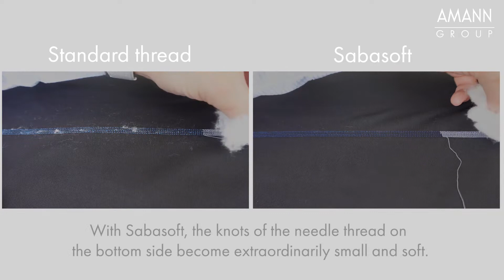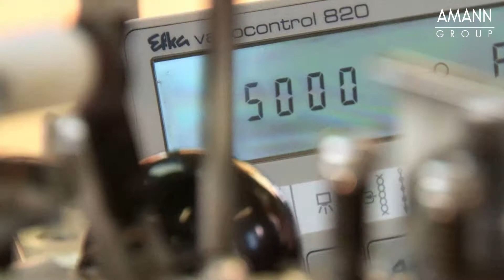AMANN: The secret of soft seams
AMANN Group. Intelligent threads

Can you imagine to wear sportswear, casual clothing or underwear with scratchy seams?
No? We, neither! Everybody appreciates soft seams, but what is their secret? The secret of soft seams is in the interaction of the right sewing parameters sewing thread, stitch
type, thread balance and stitch density. Learn more about this topic in our videotorial.

Further information on how to achieve soft seams as well as comprehensive knowledge regarding industrial sewing can be found in AMANN's FOCUS compendium:

Further information on AMANN's soft sewing thread Sabasoft can be found on the AMANN